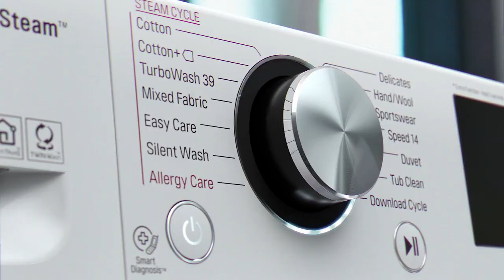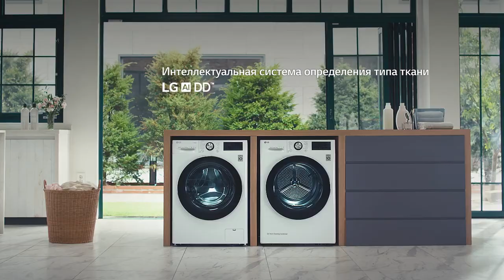Интеллектуальная система LG AI DD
Товар: [#1191087, #1188016, #1190332, #1191089, #1188020, #1179565]